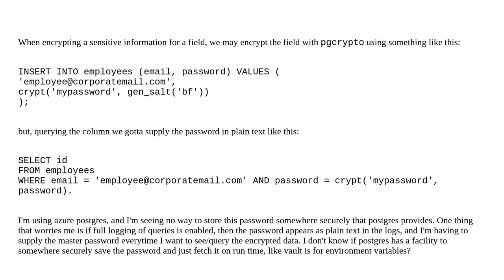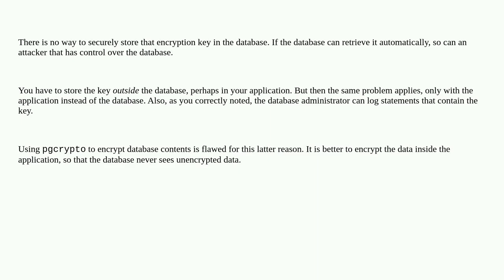store password for pgcrypto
A special thanks goes out to the community

  postgresql azure